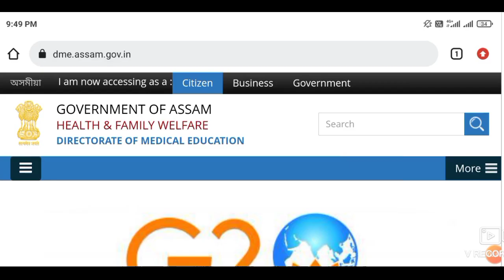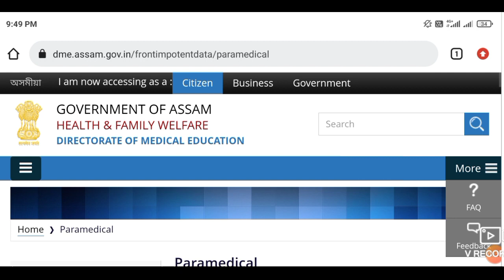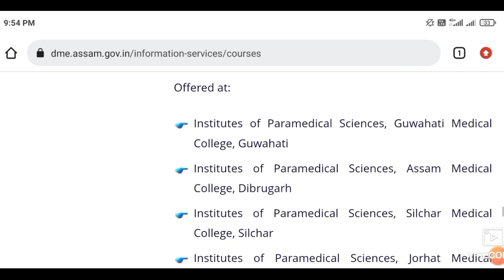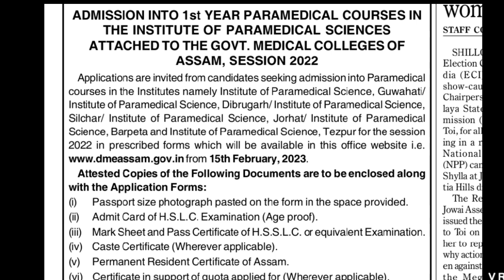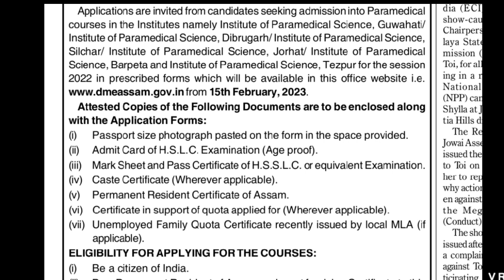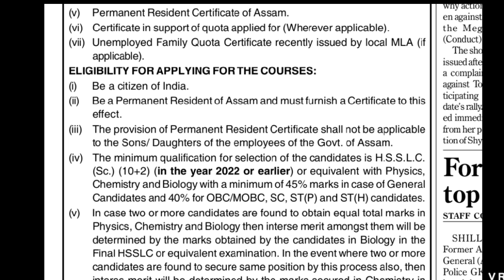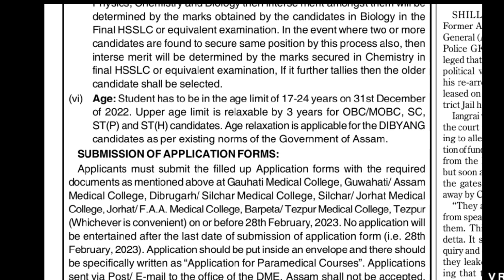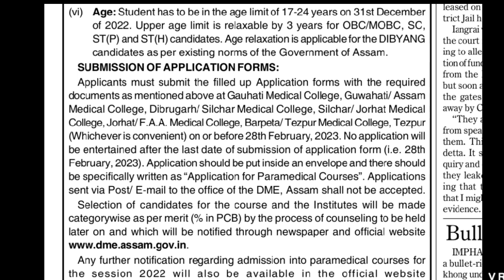Assam Paramedical Admission 2023||চৰকাৰী কলেজত নামভৰ্তিৰ সুযোগ||Eligibility,Intake,Courses,Procedure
Assam Paramedical Admission 2023||চৰকাৰী কলেজত নামভৰ্তিৰ সুযোগ||Eligibility,Intake,Courses,Procedures

  Here,U will know all about Assam Paramedical Admission 2023 like eligibility,Intake seat,Admission procedure,Selection process,Course etc.Hope U will helpful with this video.